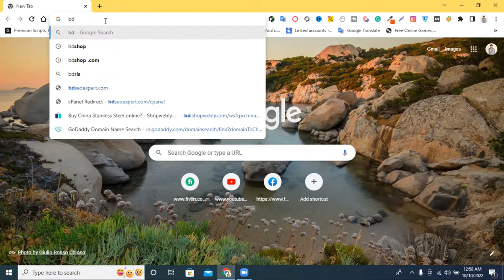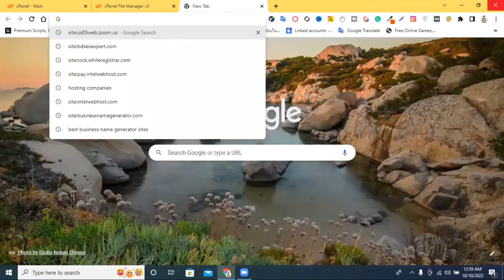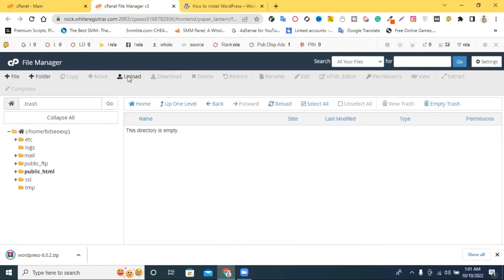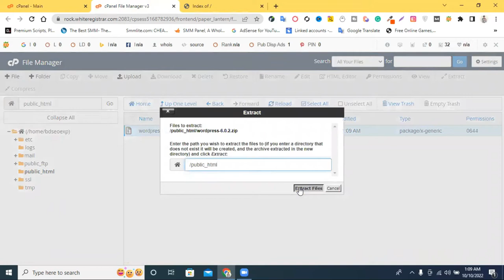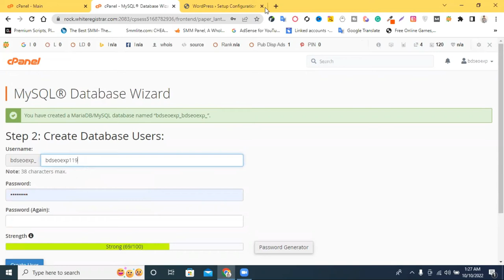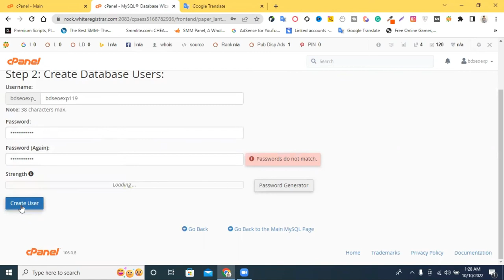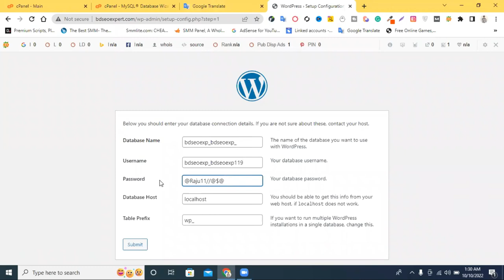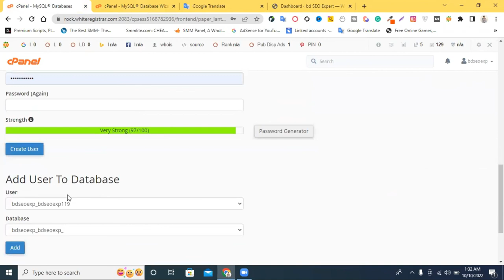How to Install WordPress in cPanel Manually Step by Step | cPanel WordPress installation